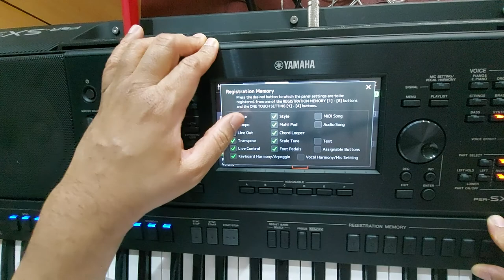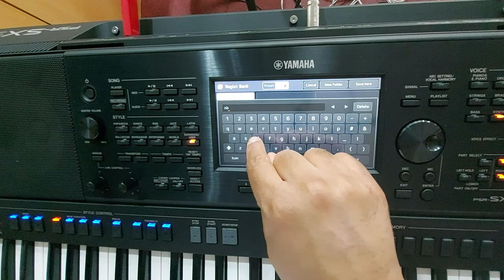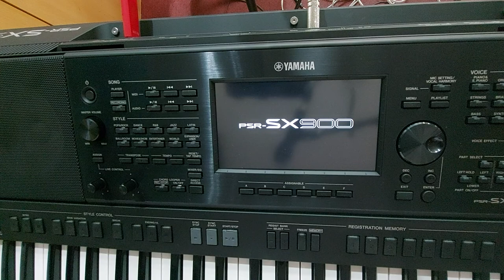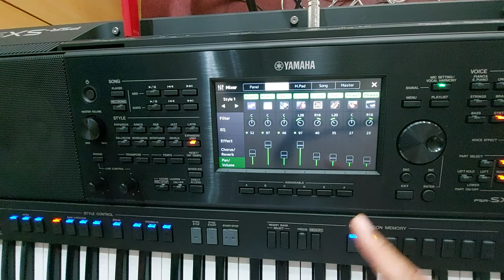الطريقة الاولى في حفظ الافكتات مع الايقاع PSR A 5000